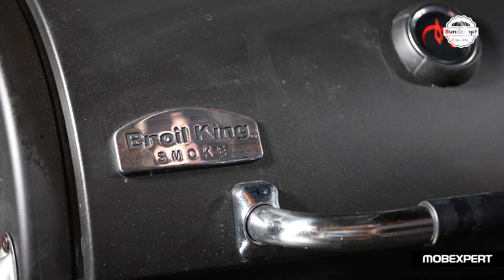Rețetă Petit Brie coaptă pe lemn de cedru, la grătar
Una din retetele noastre preferate si cea mai de succes reteta de la FoodService & Hospitality Expo 2023 a fost aceasta Petit Brie by Ile de France, coapta pe lemn de cedru, la smokerul Broil King, orchestrata cu maiestrie de Chef Petrica Dumitrescu. Secretul este sa lasati placa de cedru la hidratare, in apa, cca 2 ore, apoi, in momentul in care o veti aseza pe gratar, aroma inconfundabila a cedrului va da un gust deosebit preparatului. Puteti sa procedati la fel si in cadrul pestelui, a fructelor de mare si chiar a anumitor tipuri de carne mai slaba. Si pentru plus de gust, va recomand sa o si stropiti cu putin cognac sau whiskey.

Pasul 1:
Dupa cca 3 min, intoarce placa de cedru si stropeste-o cu ulei de masline
Toaca fistic, nuci si adauga-le peste branza Petit Brie de la Delaco, impreuna cu miere si piper roz
Pune apoi branza pe placa de cedru
Secunda 30
Pasul 2:
Langa branza, pe gratar, pregateste felii mai mici de paine
Scoate branza cand s-a rumenit si serveste-o!

Grătar cu afumătoare Broil King. Construit din oțel de 2 mm și deosebit de rezistent, grătarul cu afumătoare Broil King Charcoal vă oferă eficiență și preparate delicioase în aer liber. Include grătare durabile din fontă și tăvi cu dublu scop pentru cărbune cu difuzie a fumului. Special proiectat pentru a fi cât mai practic, are un mâner pentru capac cu diametru mare, un raft frontal rezistent cu cârlige integrate, roți și două nivelatoare.

- 3 registre de cos Roto-Draft complet reglabile, din aluminiu pentru controlul final al căldurii
- termometru Accu-Temp
- tavă detașabilă de cenușă in camera de gătit mare și mică
- 2 uși de acces frontale pentru o încărcare ușoară a combustibilului
- deschizător sticle
- vopsea rezistentă la căldură

Dimensiuni: L. 150 x l. 65 x H. 131 cm.
Suprafața principală de gătit: 4032 cm2.
Material: aluminiu.
Culoare: negru.

Branza:
Ile de France